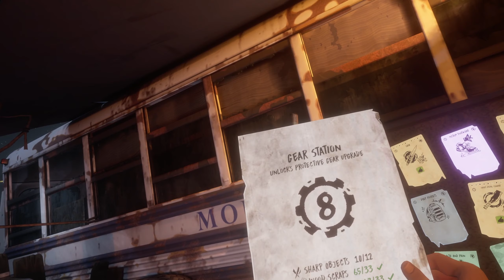Walking Dead:Saints & Sinners Aftershocks - The Ward Intel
Finally made it to the Ward.  Now to find the intel.